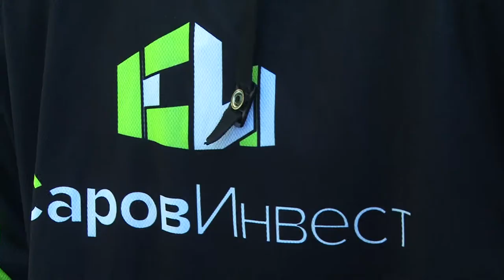Интервью с Михаилом Румыниным